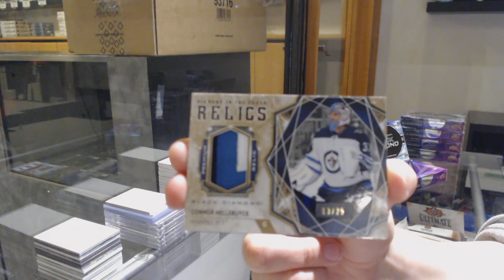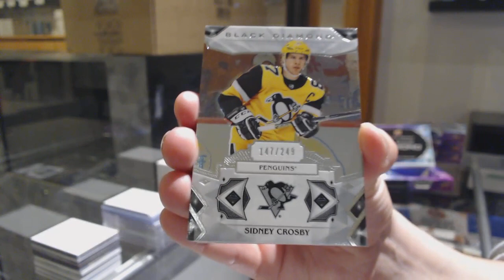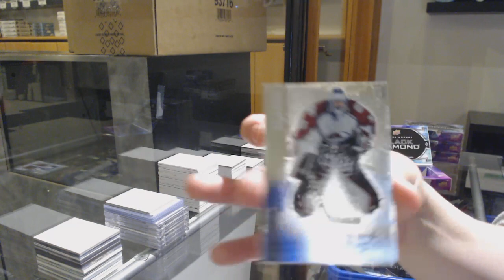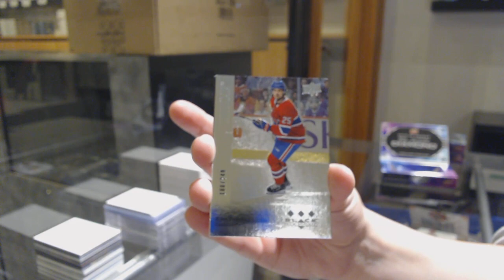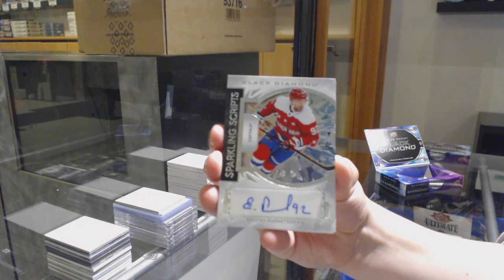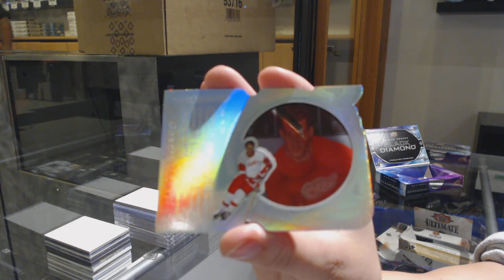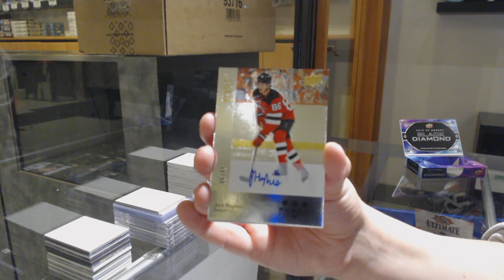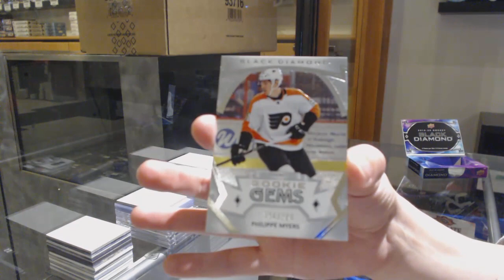19-20 Upper Deck Black Diamond Hockey 5 Box Case Break - C&C GB #11,690